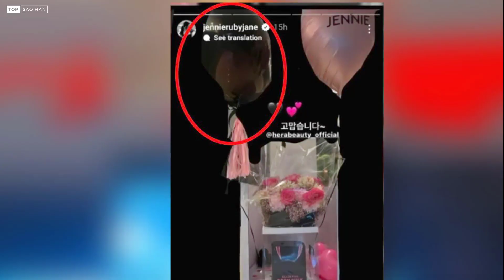Lộ thêm nhiều bằng chứng Jennie và V hẹn hò, YG phản hồi thế nào?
Kênh thông tin giải trí tổng hợp về Kbiz
★ Theo dõi Top Sao Hàn để cập nhật tin tức hot và mới nhất:

★ Lưu ý:
► TOP SAO HÀN “KHÔNG” sở hữu tất cả tư liệu trong video này.

★ Nếu các bạn thấy video hay và thú vị, đừng quên đăng ký và ấn chuông thông báo để đón chờ video tiếp theo. Cám ơn các bạn đã luôn theo dõi và ủng hộ Top Sao Hàn. Trân trọng cảm ơn!!!